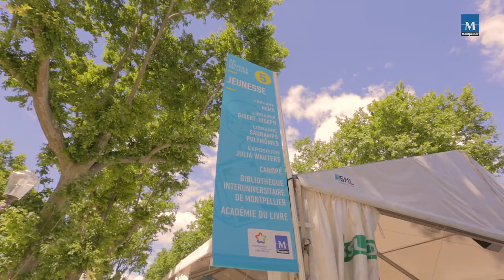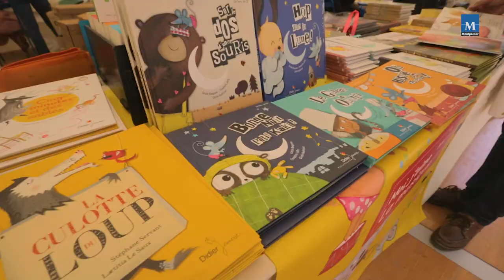Comédie du livre 2017 à Montpellier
La 32e édition de la Comédie du Livre a eu lieu les 19, 20 et 21 mai 2017 et a mis la Grèce et l'ensemble de la Méditerranée à l'honneur !